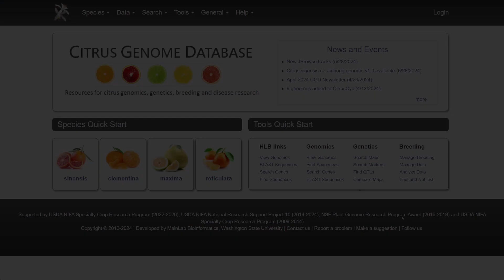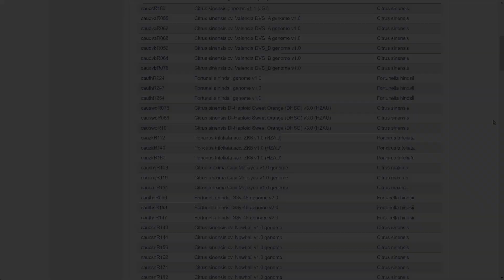How to use the Ortholog/Paralog search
Learn how to search and download ortholog/paralog lists for genes or mRNA of interest.